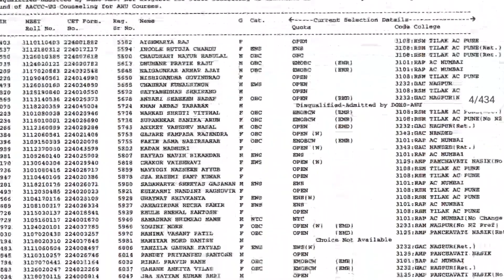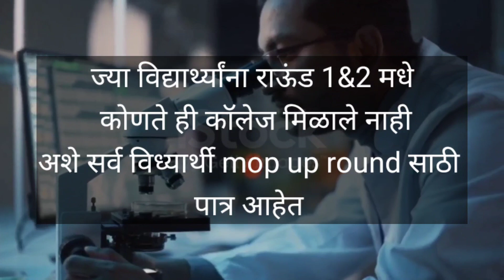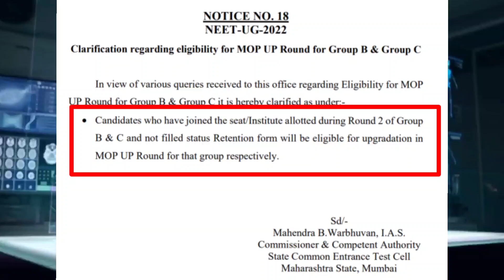BAMS/BHMS Mop Up Round Eligibility . कोणते विद्यार्थी आहेत mop up round साठी पात्र ❓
🔴येणाऱ्या सर्व माहिती साठी कोणताही एक ग्रुप जॉईन करा.

*bams mop up round process
*bhms mop up round process
*group -B mop up round process
*mop up round Cutoff
*bams mop up round
*bhms mop up round Cutoff
*bams round 2 result pdf download
*bams round 2 result in link
*bams/bhms round 2 result pdf download link
*cap round 2 pdf download
*bhms maharashtra pdf link
*bams cutoff in neet 2022
*bams 2nd round counselling 2022
*bhms cut off 2022
*bams 2nd round cut off 2022 ma...
*bams second round list 2022 ma...
*bams cut off 2022
*kartik k official
*bams cutoff in neet 2022 mahar...
*bams second round
*bams cut off 2022 maharashtra
*bams second round cut off 2022
*bams maharashtra cut off 2022
*bams 2nd round list 2022 mahar...
*maharashtra bams cut off 2022
*bams counselling 2022 maharas...
*b pharmacy admission process...
*bade achhe lagte hain season 2 f...
*bams student life
*bams free exit
*bhms free exit
*bums free exit A To Z Information
*Maharashtra 85%round 1 Category wise cutoff
*mh ayush round 1 cutoff
*mh ayush round 1 result
*mh ayush round 1 result pdf
*mh ayush round 1 pdf link
*bams first round list 2022 mahar...
*bams
*mbbs 2nd round counselling 202...
*maharashtra ayush counselling...
*bams round 1 result 2022
*Maharashtra 85%round 1 Result Pdf  Link
*Maharashtra 85% Round 1 Cutoff Pdf
*Maharashtra 85% Round Registration Link
*Maharashtra 85% Bams Result Link
*Maharashtra  Bhms Cutoff
*Maharashtra  Bums Cutoff